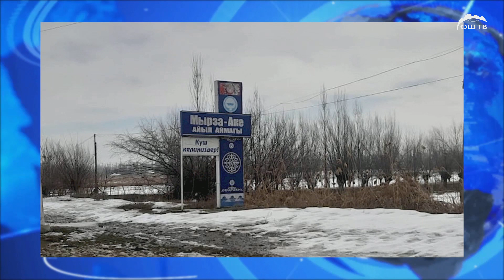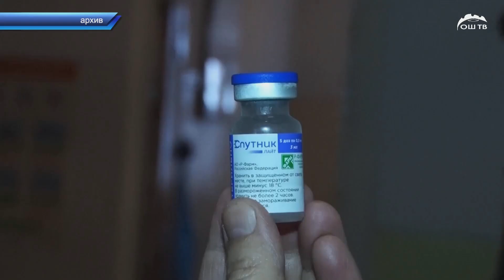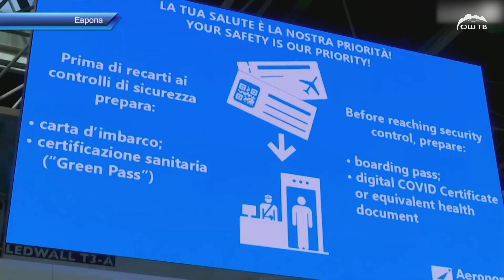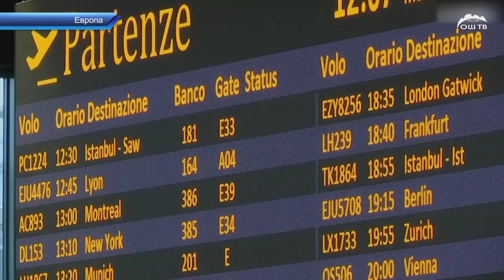Түшкү ЖАНЫЛЫКТАР топтому 11.01.2021